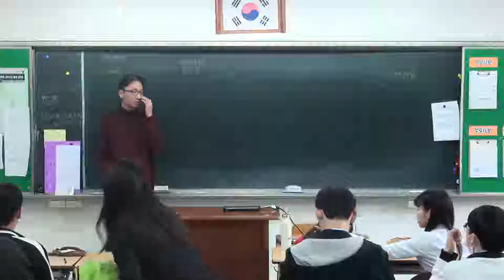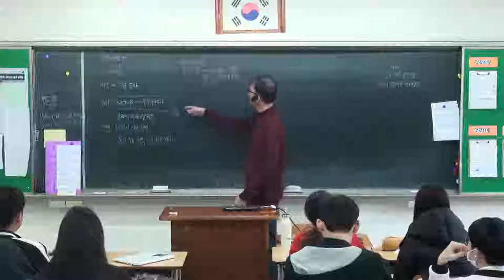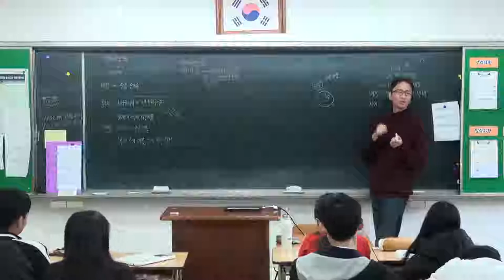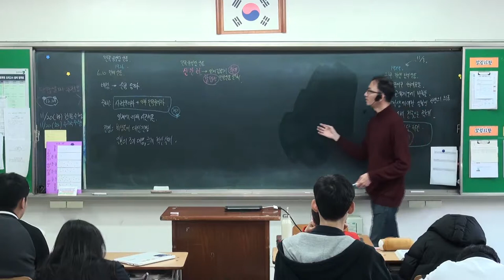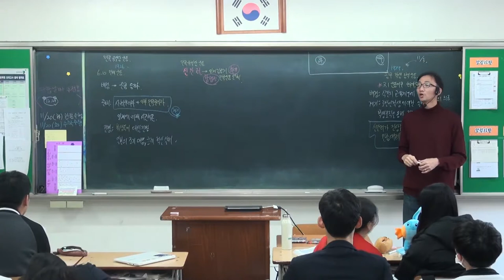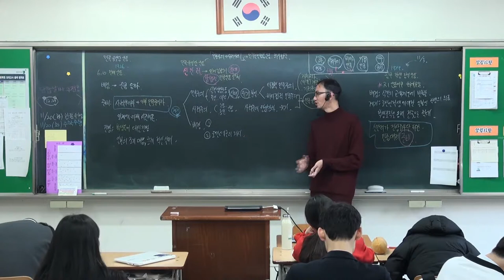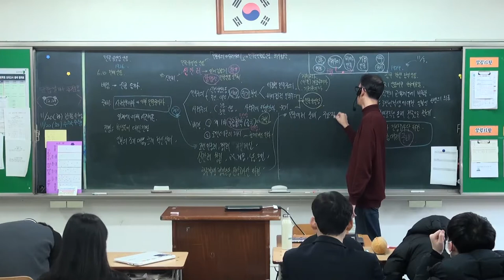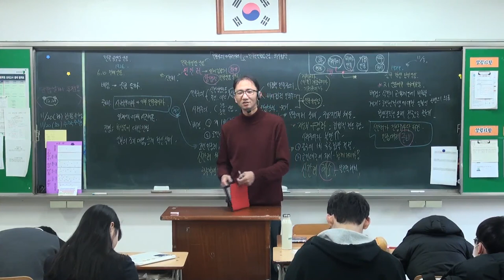107강 6 10만세, 광주학생항일운동, 신간회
- 6.10 만세 운동
   - 광주 학생 항일 운동
   - 좌와 우의 개념
   - 민족 유일당 운동과 신간회